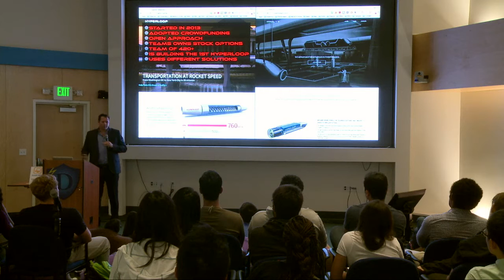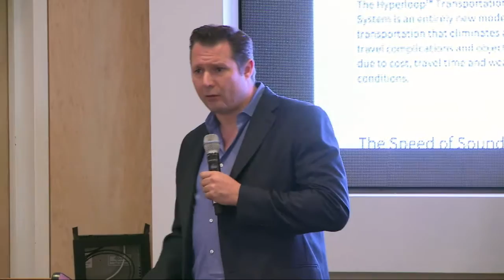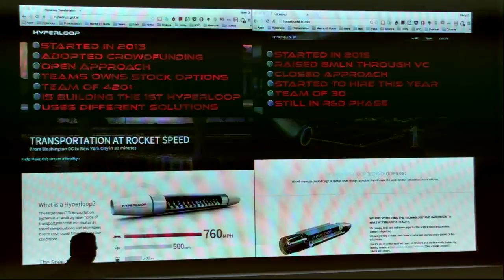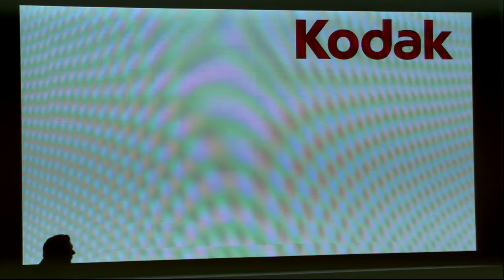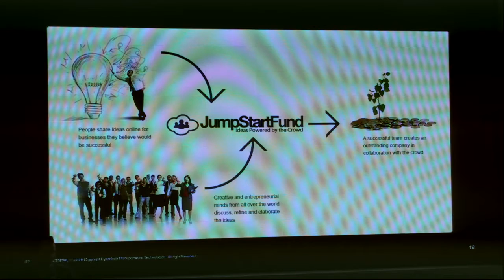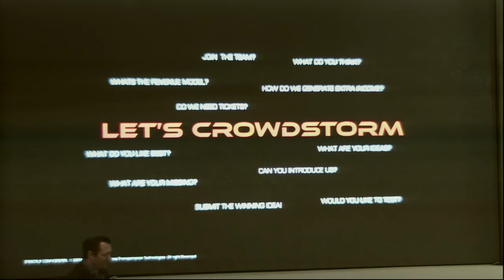How Hyperloop Crowdstormed their Product | Hyperloop CEO, Dirk Ahlborn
Founder and CEO of JumpStarter Inc. which operates a web portal that believes in creating smarter and more successful companies by applying crowdsourcing from conception of an idea all the way through funding. Dirk is also CEO of Hyperloop Transportation Technologies, Inc. which is JumpStartFund's well known undertakings to make the Hyperloop become reality, by using it crowd collaboration concept.

Our Summer 2023 Hero Training Program kicks off from May 22 until June 23rd, 2023. Apply by May 15th so you can go from human to hero! Our next virtual session of Fundamentals of Entrepreneurship is from November 28th to December 12th, 2022!